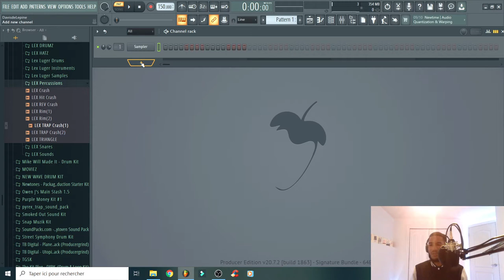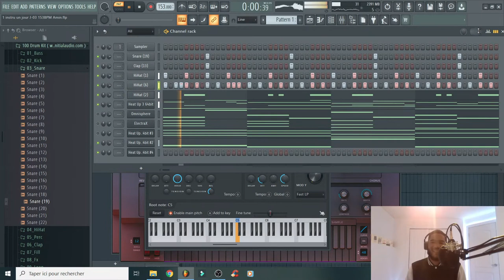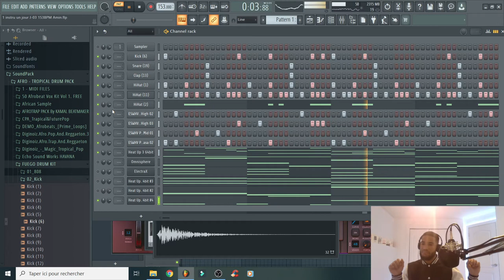EPISODE 03 - Un Jour Une Instru | ¿ Hola Como Estas ?